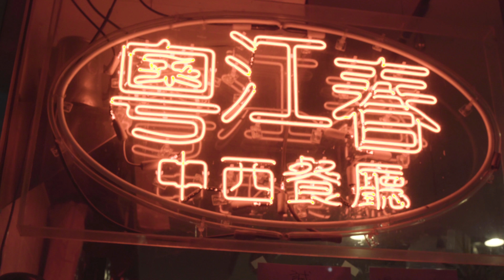Downtown Dion - Whitney (Prod. Adrian Lau) (Official Video)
Downtown Dion drops his newest visual for "Whitney" off of his latest EP "Blocky Chulo" - In Stores Now!